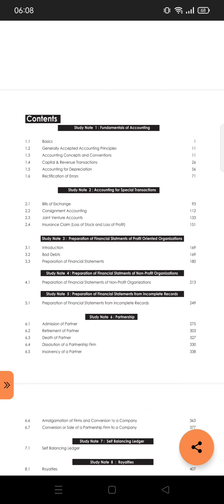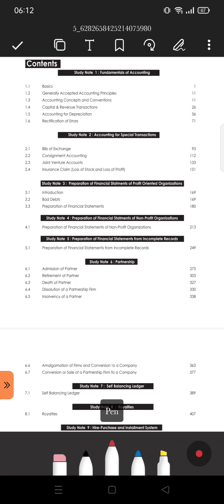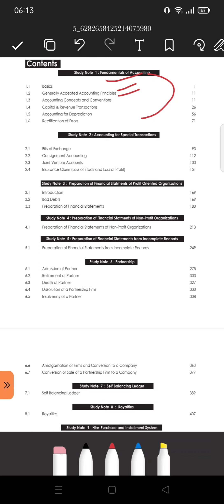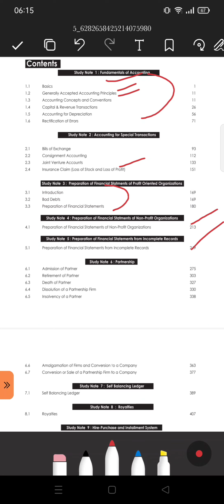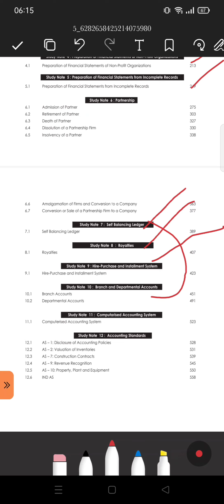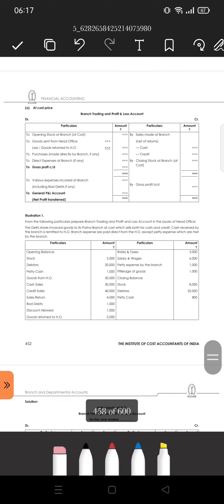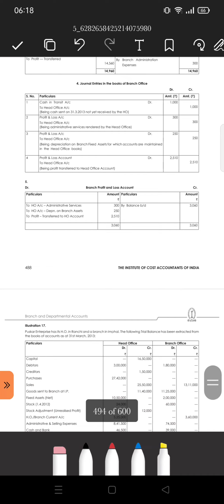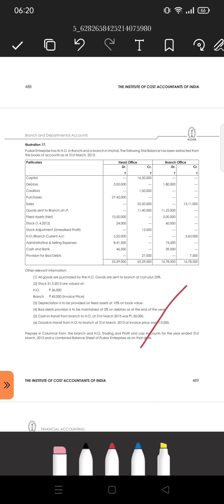Financial Accounting Study Plan